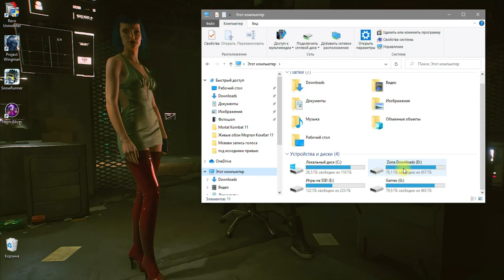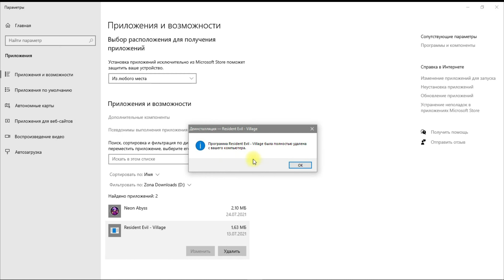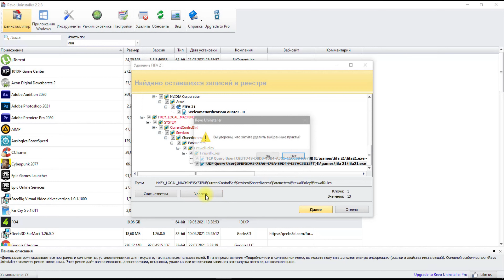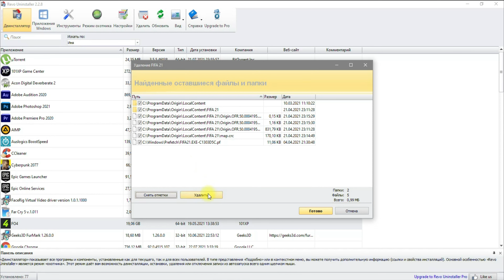Как полностью удалить игру с компьютера в 2023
В ролике подробно показываю как правильно и полностью нужно удалять игру с компьютера. Так же это актуально для тех кто хочет удалить игру с ноутбука. Посмотрев это видео вы будете точно знать как правильно удалять игры не оставляя ненужных папок  записей и  в реестре Windows. На примере показываю как удалить игру полностью в операционной системе windows 10.